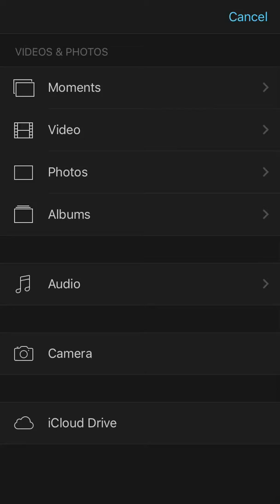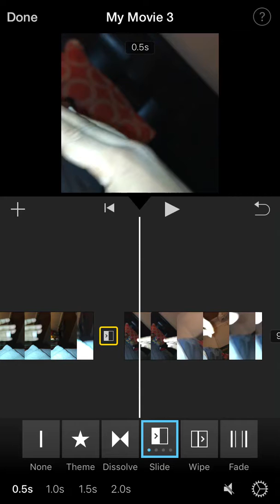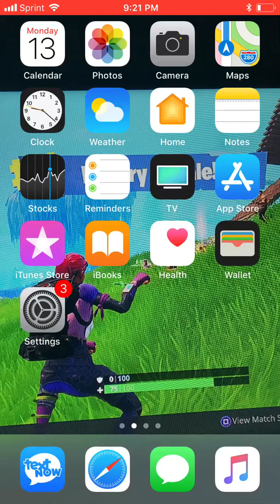How to Split Or Trim Videos On iOS.